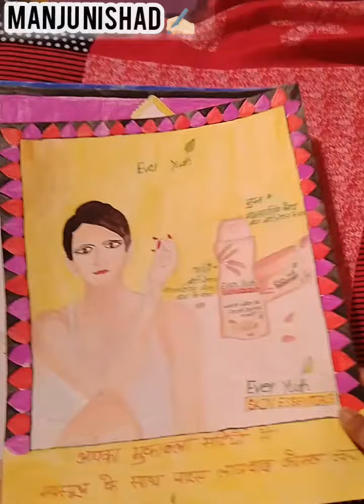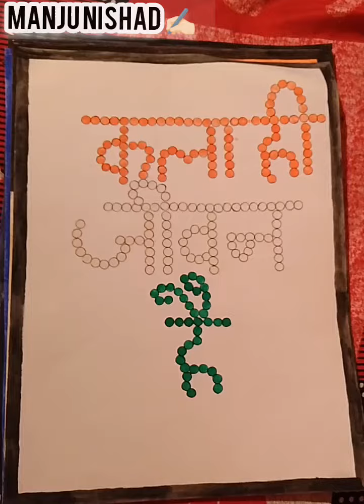मेरी B.A. की ड्राइग कैसी है 🫣Meri B.A. Ki draeg kyshi h 😀/comments 🤔@ManojDey 🫣@funny3danimals 🤔